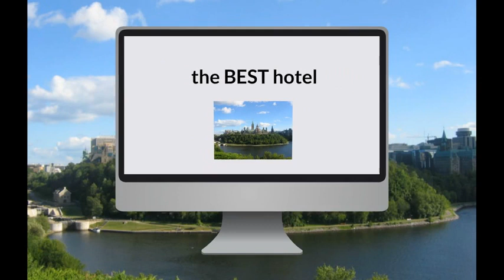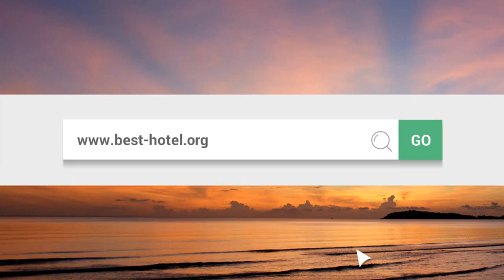What is the best hotel in Ottawa Canada Top 3 best Ottawa hotels as voted by travelers